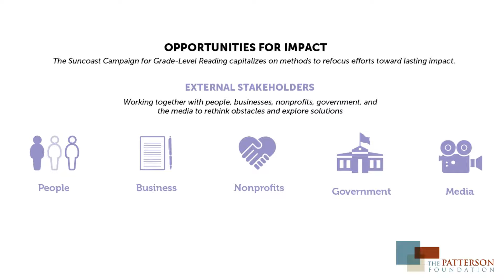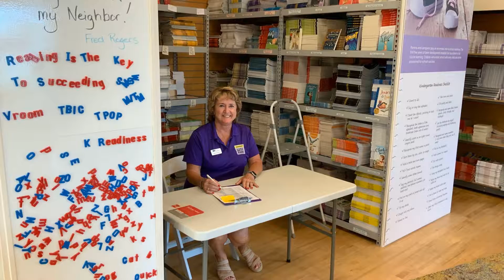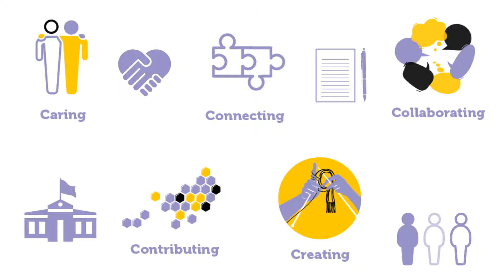The POINT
Assembled by a team of possibilitarians, the Suncoast Campaign for Grade-Level Reading recently launched its newest endeavor — The POINT, a community space inside the Crossings at Siesta Key that serves as a single location to receive, organize, label, and store the resources for SCGLR's many programs, including the Attendance Awareness Poster Contest, Kindergarten Readiness Bags, Mind in the Making, Pop-Up Neighbor Through Laundry, Reach Out and Read, Suncoast Remake Learning Days, the Suncoast Summer Reading Challenge, and THIS BOOK IS COOL!

Post-COVID, The POINT, an acronym for passion, organization, information, nurturing, and teaching, will transform into a community center for volunteers, meetings, and classes under the Stronger Me, Stronger We umbrella.